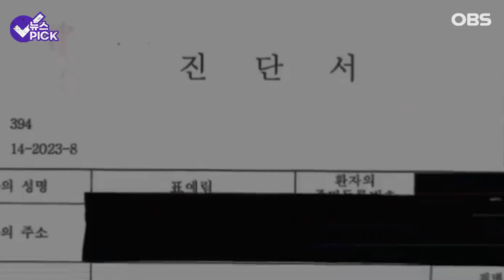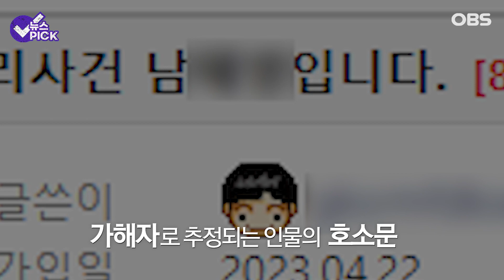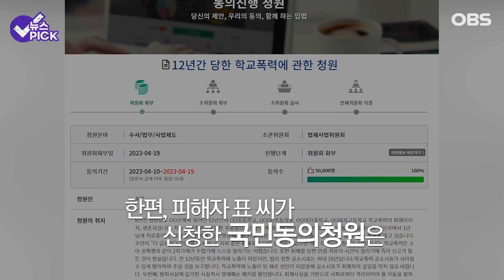[뉴스 PICK] '현대판 더글로리' 가해자 "과거 '노는 무리'는 맞지만 억울해 미칠 지경입니다" / OBS 뉴스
피해자 표예림 씨와 '표예림동창생'의 폭로로 세상에 알려진 '현대판 더글로리'.
학교폭력 사실 폭로로 인해  떠들썩할 때 즈음 유튜브에 생성된 또 다른 계정이 있었는데요.
해당 계정의 영상에서는 표 씨와 부모님을 모욕하는 비난 등 도를 넘는 영상물을 게시하며 2차 가해가 이뤄졌습니다.
이에 표 씨는 충동적인 행동까지 이르게 되었는데요.
또, 같은날 인터넷 커뮤니티에서는 가해자로 추정되는 인물의 호소문이 올라와 눈길을 끌었습니다.
자세한 이야기, 영상으로 확인해 보시죠.